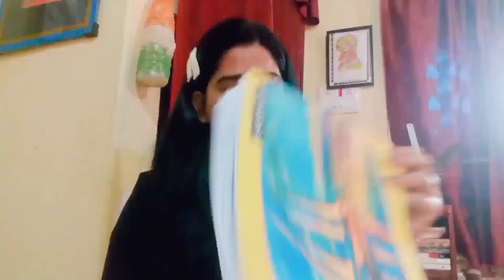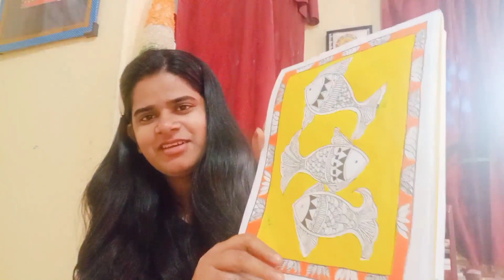Art Vlog 💌: My First Paintings ,How it all started ✨💕